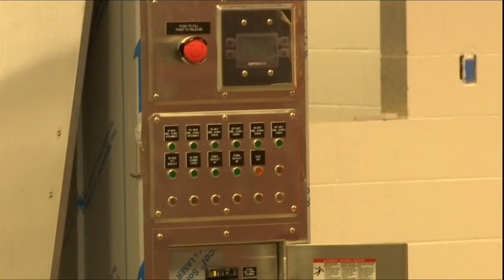New Rustburg school to open after long delay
Campbell County students are back in school and some will soon move to a new school